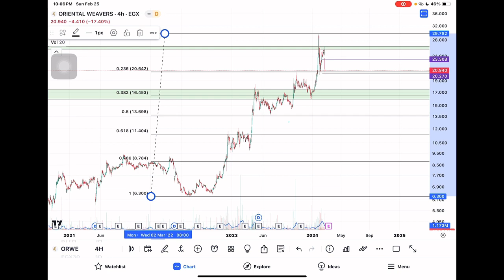تحديث النساجون الشرقيون ORWE